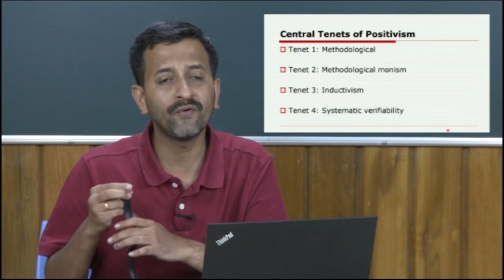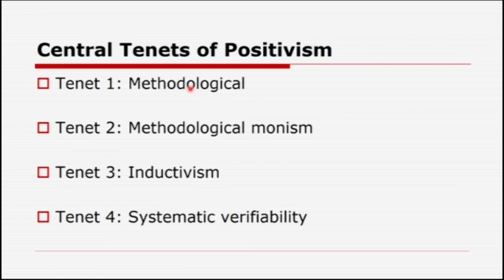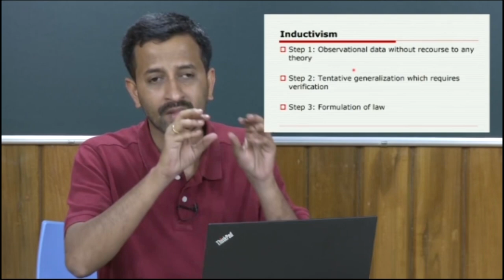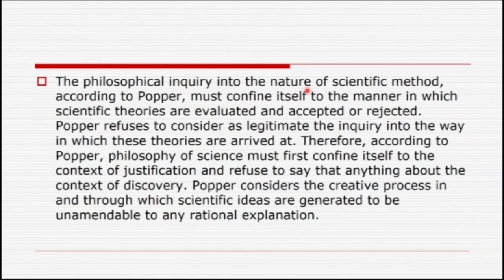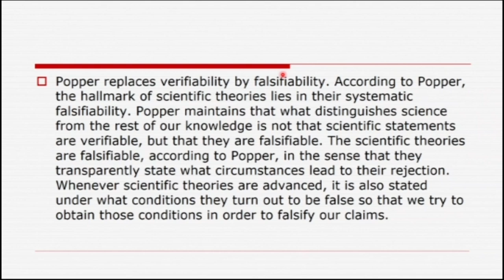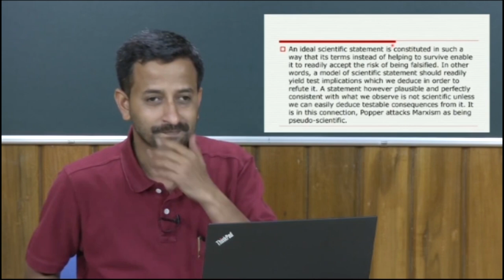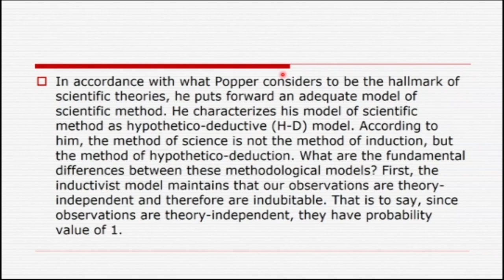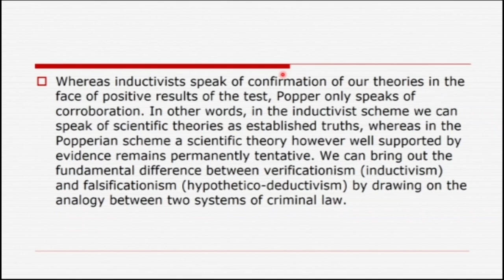Positivism II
Subject : Sociology